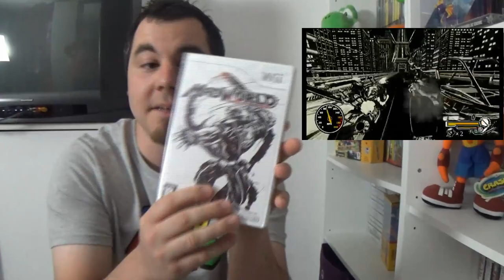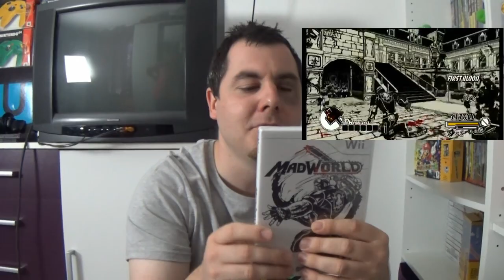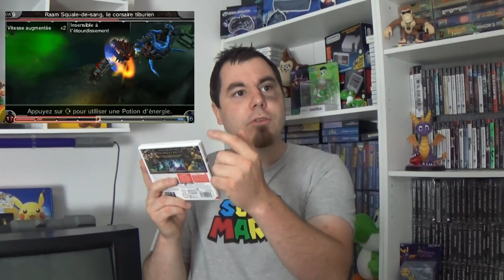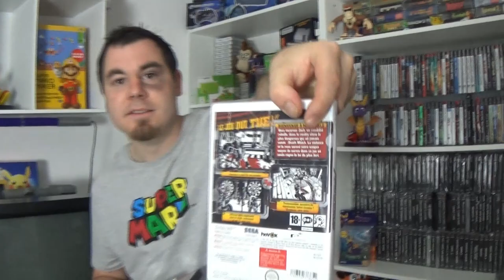Benji sélectionne 5 jeux de la collection de Didine et Gégé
Salut les amis ,aujourd'hui Benji va sélectionné 5 jeux de notre collection qui lui tiennent a cœur ou qu'il aimerait découvrir .
Bon visionnage